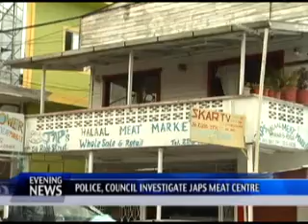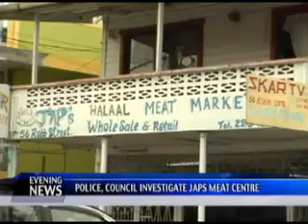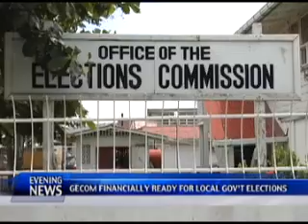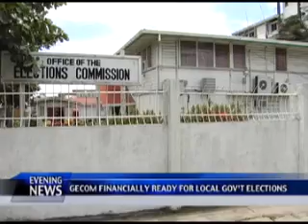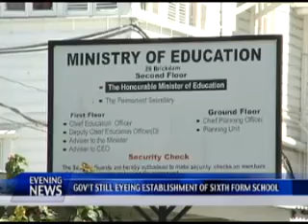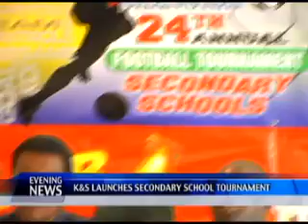EN 10 31